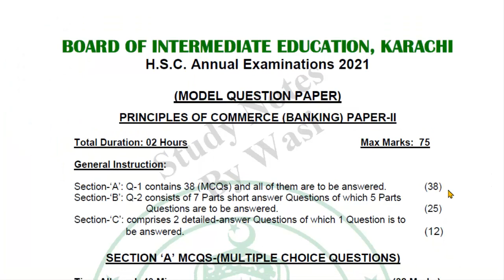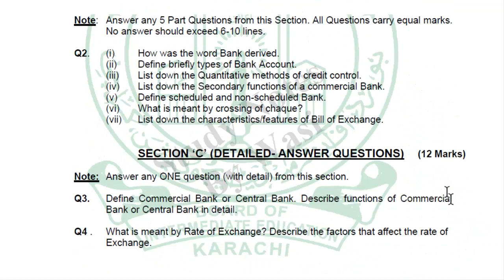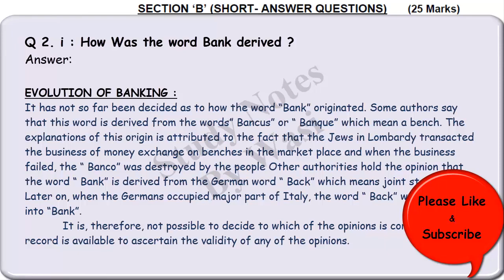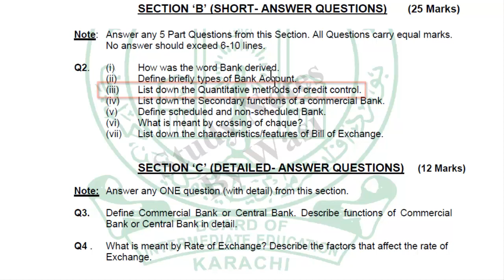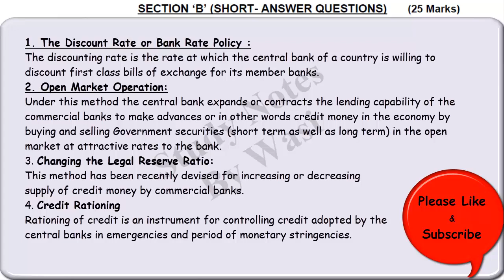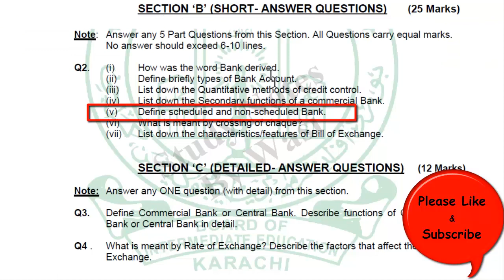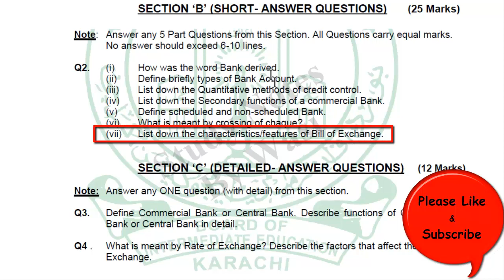Solved Model Paper XII Commerce POC BankingII I Solved Question Answer Sec B | Principle Of Commerce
(i) How was the word Bank derived?
(ii) Define briefly types of Bank Account.
(iii) List down the Quantitative methods of credit control.
(iv) List down the Secondary functions of a commercial Bank.
(v) Define scheduled and non-scheduled Bank.
(vi) What is meant by crossing of cheque?
(vii) List down the characteristics/features of Bill of Exchange.

The Board of Intermediate Education Karachi released model papers for upcoming examinations. The issuance of the papers came after a decision of the Sindh Education and Literacy Department. The papers are based on the Reduced syllabus.

Banking 2nd year commerce

Model Paper,
Solved Model Paper,
Biek,
Sindh Board,
Commerce Group,
karachi Board,
Board of Intermediate Education Karachi,
HSC Annual Exam 2021,
XII Commerce,
second year Commerce,
2nd year Commerce,
XII principle of Commerce,
second year principle of Commerce,
2nd year principle of Commerce,
XII banking,
second year banking,
2nd year banking,